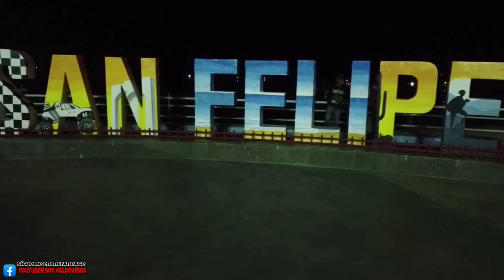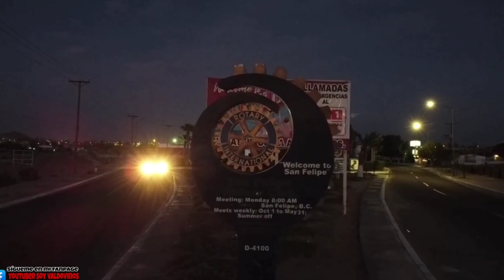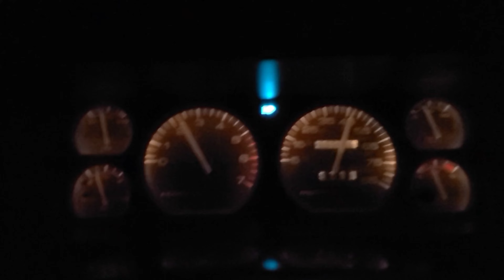Ruta Inesperada, Nos encontramos una Vibora Cascabel 😐